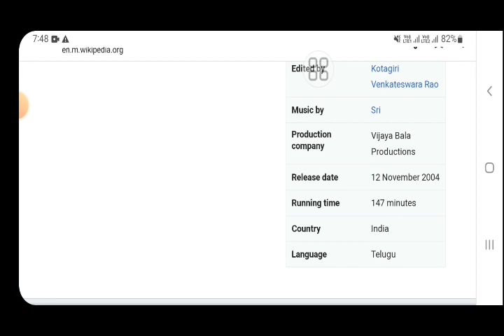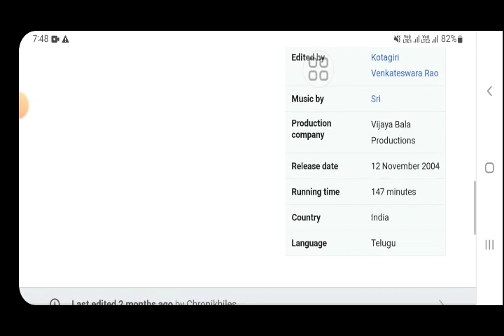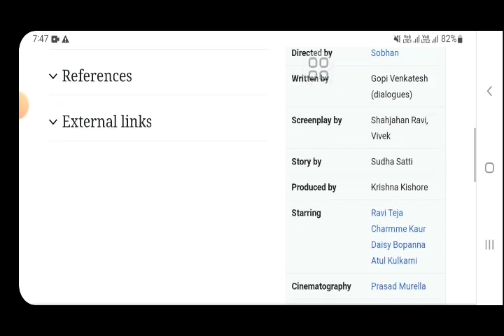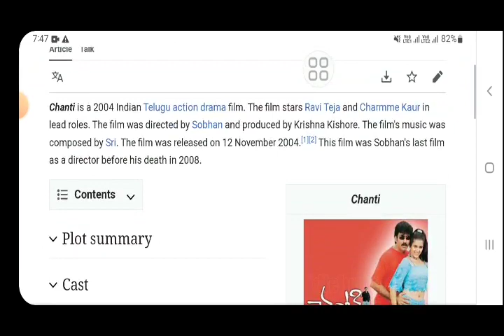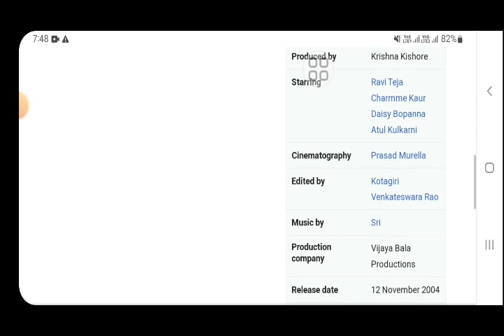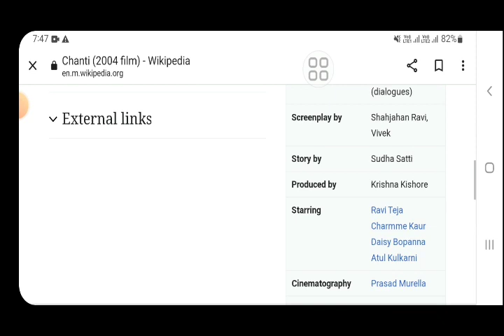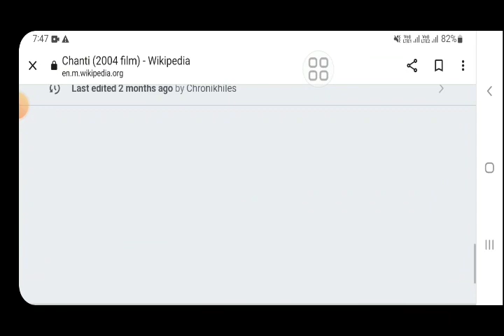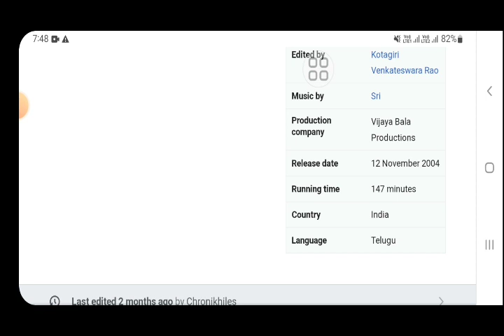Chanti ravi teja movie fact in hindi |south Indian movies|explained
In this video we will tell you about fact and review of movie chanti